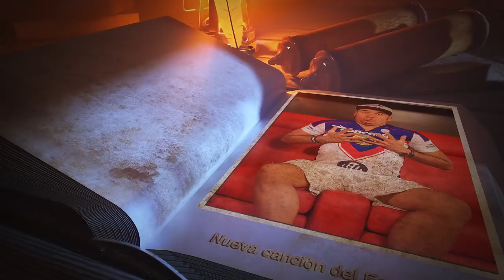Qué pasó durante la grabación del nuevo video musical? De dónde salió la canción?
Hoy el Escorpión Dorado presneto nueva canción y así fue como se grabo.